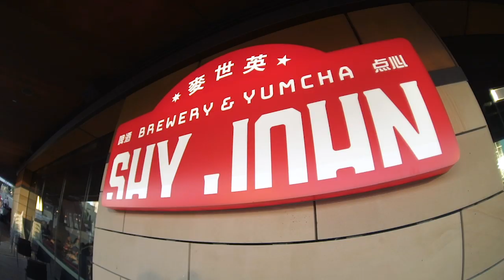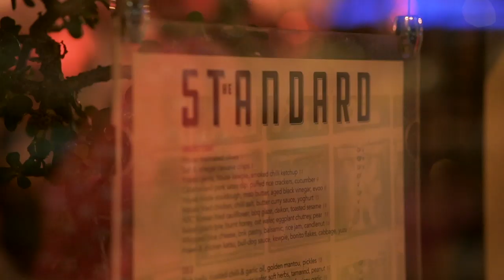RAC Arena/ Perth venues